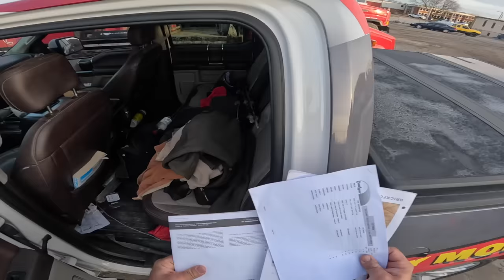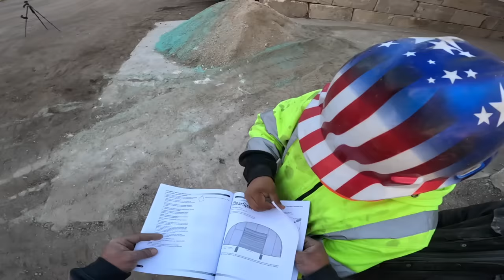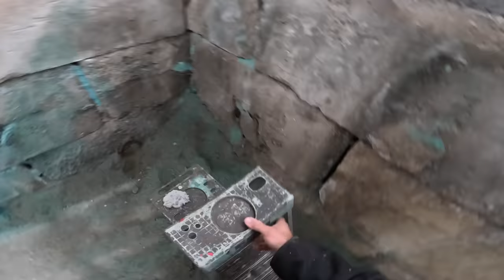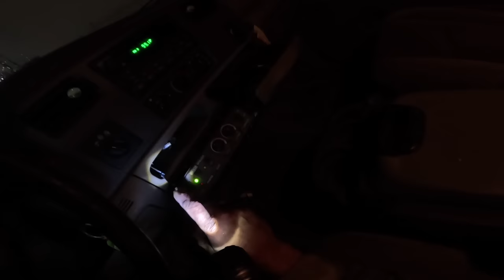Snow is coming. Let's get this salt enclosure built!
Join the crew as we build a new hoop house salt enclosure and get ready for snow.  The transition from summer concrete work to winter snow happens fast around here. Enjoy